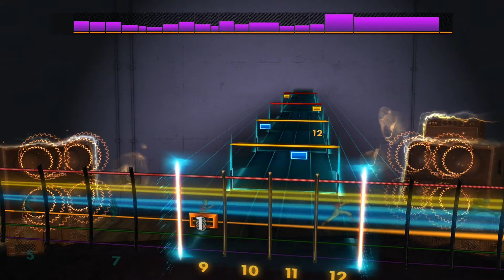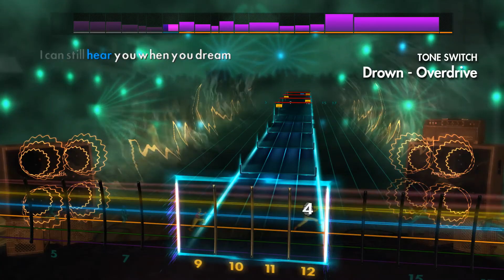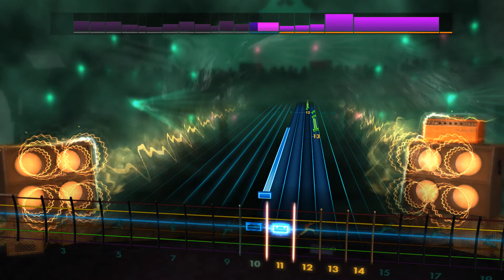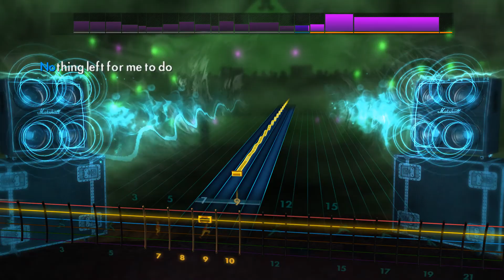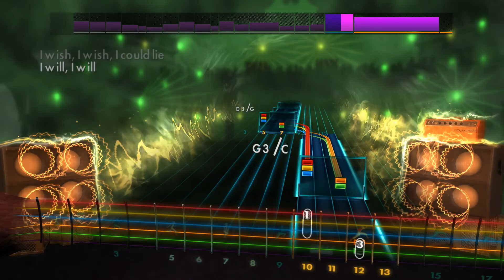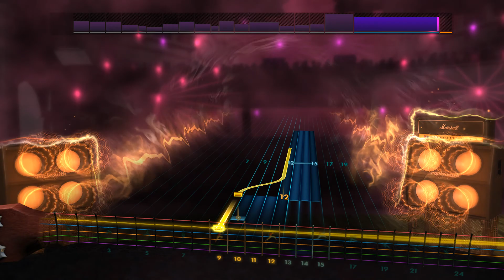Rocksmith 2014 CDLC - Drown - Smashing Pumpkins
Great chart with fantastic tones made by arrov

And these are in-fact educational videos.